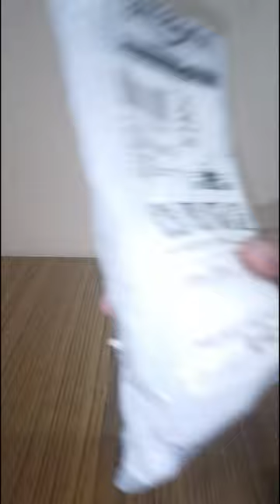Unboxing Best And Cheap Cricket Balls | best tennis balls best wind balls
unboxing unboxingvideo amazon amazonproducts firstyoutubeincome unboxingindia amazonunboxing gaming unboxingshorts cricket cricketball indiancricket cricketbat cricketlover ball collection bhoot chunni wala gana tractor balveer bhoot ka cartoon bihar wala cartoon cartoon chhotu dada gta 5 gta 5 shorts gta v horror movie horror movie kutta ka gana mahindra thar mr indian hacker short video sourav joshi amit ka new video bacchon ka bhoot chacha bhoot ki picture bike race cake idea chunni mein chunni chunni chunni college daku wala gana dene wala cartoon durlabh kashyap fauji frankie frankie frankie frankie gadi bala game google gta 5 girlfriend gulli gulli baba han baby horse videos lucky machhali wale makeup wala mama mama mama mg ha monster nikku vlogz oven recipe pathan ki movies piyush joshi proboiz 95 remote rider fight techno gamerz dance pasoori balveer food shorts goku song injection wala minecraft short sefa skate space sun drawing tg gamer @prince_status_r admin officer aeroplane air swing bowling tennis ball ajju bhai minecraft avengers endgame bailgada sharyat baklol patang baaz bapu tere karke bhoot song bhoot wali bus bhutiya cartoon bike wali game blackpink song blockman go skyblock blue box brain it on level 15 burj khalifa cartoon video chaman wali video chimkandi mera dil ye pukare aaja choo choo charles myths choo choo charles video choo-choo-charles horror story chudail wala kahani comedy cricket shorts darawni bhoot darawni bhoot dinosaurs dragon battle fish free fire versus pubg ji friend ghost stories in kannada goku goli gorilla granny techno gamerz dance pasoori balveer food shorts goku song injection wala minecraft short sefa skate space sun drawing tg gamer @prince_status_r admin officer aeroplane air swing bowling tennis ball ajju bhai minecraft avengers endgame bailgada sharyat . chotu dada crazy xyz gulli aur bulli jai veeru aamir majid bike rider cid cr7 cycle stunt fish gta gulli bulli jatt prabhjot ktm bike lamborghini nikku vlogs patang shark song vivan abu salim bhoot ki kahani bugatti car car short video 102.90% fearless man ff football shoes free fire gana